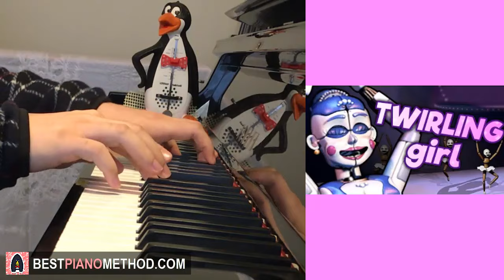FNAF Sister Location Song - "Twirling Girl" - Fandroid (Piano Cover by Amosdoll)